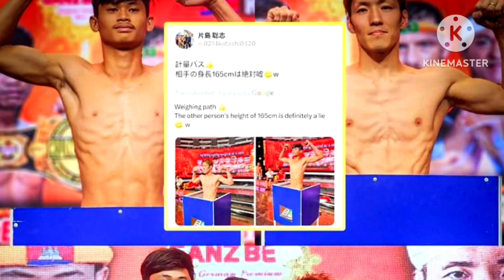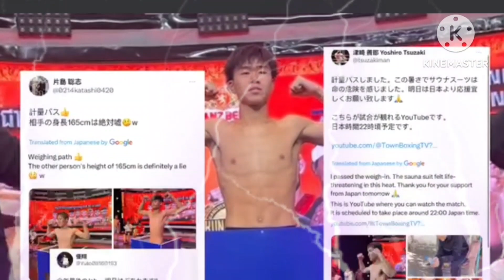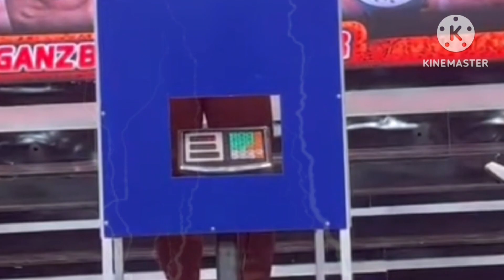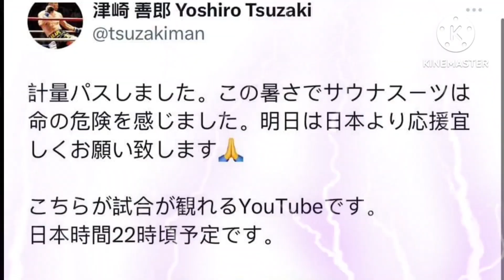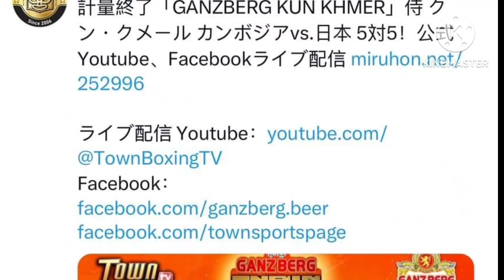និច្ចាជប៉ុនVsរាជសីហ៍គុនខ្មែរ ជួយ​ផ្សព្វផ្សាយគុនខ្មែរទៅកាន់ពិភពលោក JAPAN 🇯🇵VS KUNKHMER 🇰🇭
និន្ចាជប៉ុនVsរាជសីហ៍គុនខ្មែរ ជួយ​ផ្សព្វផ្សាយគុនខ្មែរទៅកាន់ពិភពលោក JAPAN 🇯🇵VS KUNKHMER 🇰🇭boxing